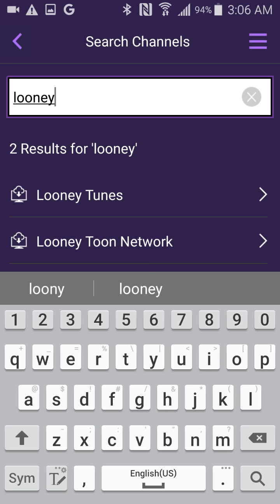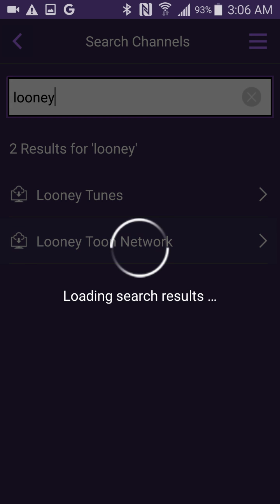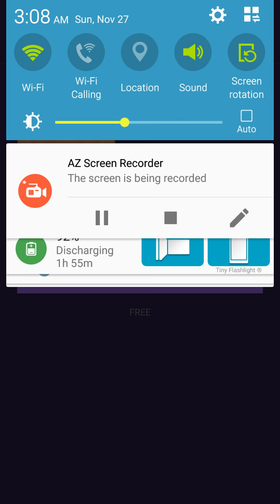Mandela Effect (Looney Toons, Possible Evidence)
Hello, I stumbled apon this channel for the Roku, which the app developers called Looney Toons, not Tunes.  So apparently they remember it the same way as many.  I wanted to share this as a reference or possible proof of the spelling.  Much love! Peace!   Also, sorry the video is horizontal, it wouldn't record vertically.